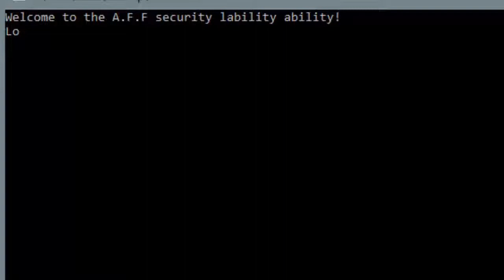Mr Beast got a girlfriend .jpg .mp4 .exe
We raided area 51 and found this piece of shit in a secret chest which took us fucking 51 hours to break through make sure to like this one